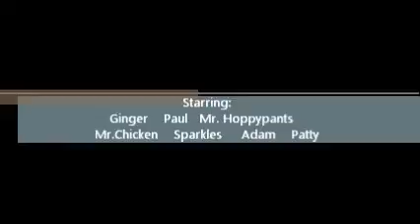Webkinz Recuse Squad S1E0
The first episode of my first series. In this episode, You meet the gang and get to find out about webkinz recuse squad